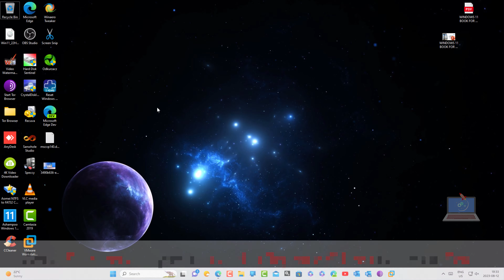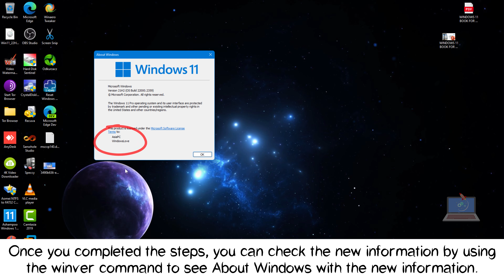How to change the registered owner and organization info on Windows 11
On Windows 11, to simplify the initial setup steps, the out-of-the-box experience (OOBE) doesn't include the settings to specify the registered owner and organization information. Instead, as you continue the setup, the system will leave the organization information blank and use your Microsoft account details for the owner details.

Although these pieces of information are visible in a few places, such as on the "About Windows" (winver) page, some applications may query this information to customize the experience.

Typically, you'll only see this information on About Windows, but while there are still a lot of apps that look for these names to customize the experience on Windows 11, or your computer is part of an organization, it's a good idea to add the correct information.

Whatever the reason might be, on Windows 11, you can use the Registry to update the registered owner and organization to display the correct information on your computer.

How to change registered owner and organization info using the Registry
Important: As always, this is a friendly reminder warning you know that editing the registry is risky, and it can cause irreversible damage to your installation if you don't do it correctly. It's recommended to make a full backup of your computer before proceeding.

1. Use the Windows key + R keyboard shortcut to open the Run command.
2. Type regedit, and click OK to open the Registry.
3. Browse the following path:
HKEY_LOCAL_MACHINE\SOFTWARE\Microsoft\Windows NT\CurrentVersion
4. Inside the CurrentVersion (folder) key look for the RegisteredOwner String Value. If you don't have the string, you'll need to create it.
5. Double-click the RegisteredOwner String Value and enter the registered owner information, which usually it's just your name.
6. Click OK.
7. Inside the CurrentVersion (folder) key look for the RegisteredOrganization String Value. If you don't have the string, you'll need to create it.
8. Double-click the RegisteredOrganization String Value and enter the organization name.
9. Click OK.
10. Close the Registry to complete the task.

Once you complete the steps, you can check the new information by using the Windows key + R keyboard shortcut and running the winver command to see About Windows with the new information.

You can also usesoftware, such as Ultimate Windows Tweaker, to change the registered owner and organization info.

Since this is a basic feature, it will not sync with your Microsoft account, and you need to change it every time you install the OS. If you are giving your computer to somebody after setting it up, you may choose to change the name of the owner to his or her name.